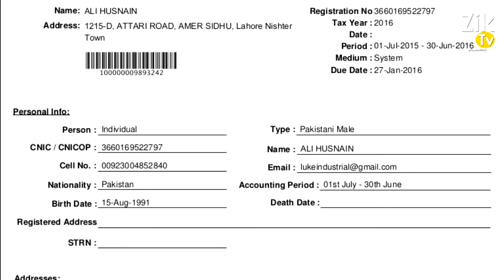Richest Beggars in the World | Amazing Facts Part 16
This is the story of a poor man who earns thirty thousand to thirty five thousand rupees a month by begging in Multan.
And surprisingly, he also has a bank account with an amount of about Rs 12 lakh
He has also got his life insurance and the FBR has sent him a tax notice.

This is not the first such story where a beggar has turned out to be rich. In 2015, India came to know about its richest beggar — Bharat Jain — who would earn Rs 70,000 to 80,000 per month by begging.